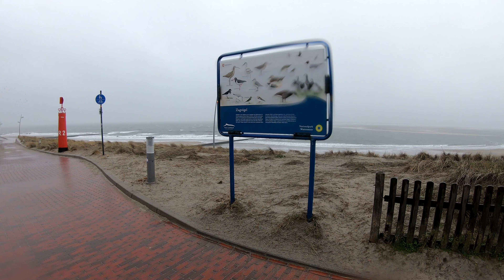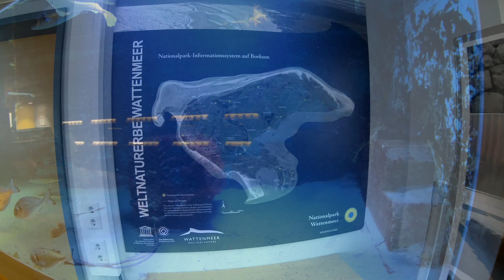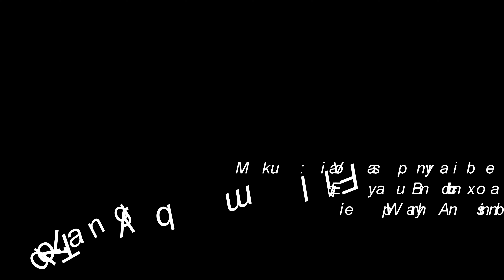traveltobilang Trip auf Borkum #03 Das Nordsee Aquarium Borkum - Besuchertip bei schlechtem Wetter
Es regnete Morgens sehr stark - also besuchten wir das Nordsee Aquarium in Borkum. Am Nachmittag ließ die Sonne sich doch blicken und zauberte eine wunderschönes Licht an den Strand.